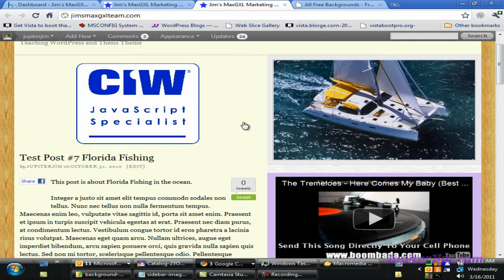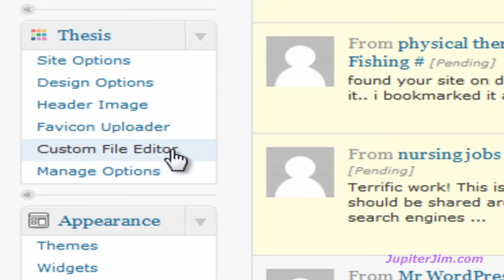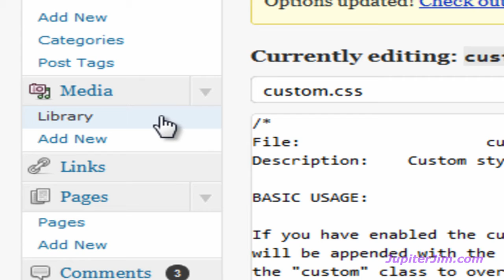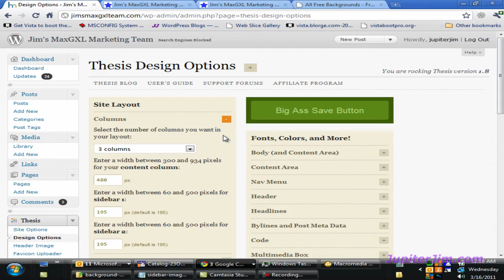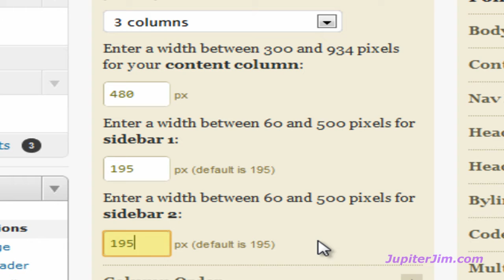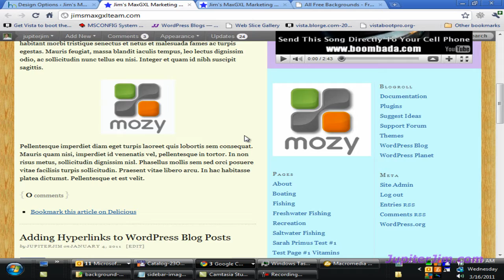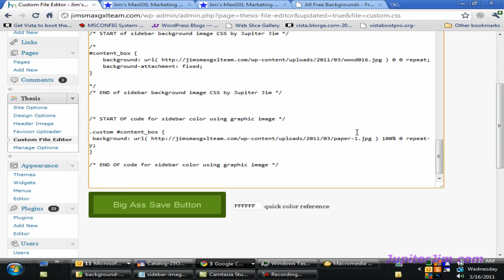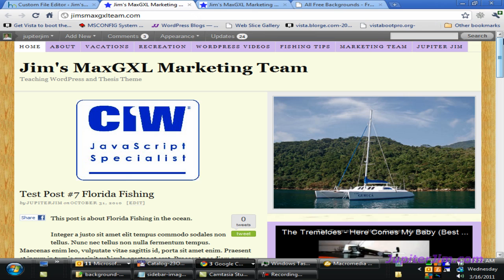Thesis Tutorial: Using Images for Sidebar Background with Thesis Theme 1.8 and WordPress 3.1.0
Using Images for Sidebar Background Using Thesis Theme 1.8 and WordPress 3.1.0 by Jupiter Jim